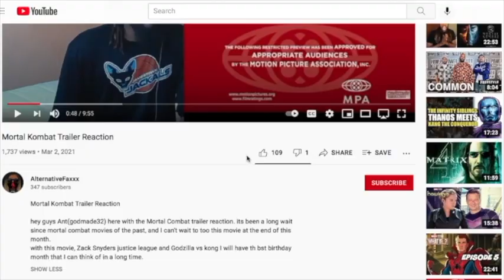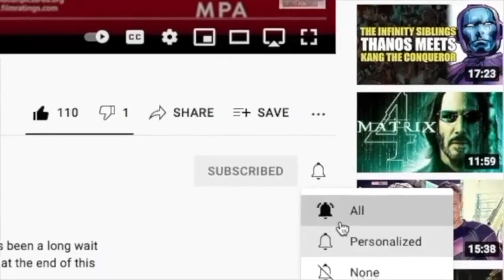Spider-Man: Across the Spider-Verse Official Trailer Reaction! 2023, Shameik Moore, Hailee Steinfeld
Watch the new trailer for Spider-Man: Across The Spider-Verse, the upcoming movie starring Shameik Moore, Hailee Steinfeld, Jake Johnson, Issa Rae, Daniel Kaluuya, Jason Schwartzman, Brian Tyree Henry, Luna Lauren Velez, Greta Lee, Rachel Dratch, Jorma Taccone, Shea Whigham, and Oscar Isaac.

Spider-Man: Across The Spider-Verse is produced by Avi Arad, Amy Pascal, Phil Lord, Christopher Miller, and Christina Steinberg. Bob Persichetti, Peter Ramsey, Rodney Rothman, Aditya Sood, Rebecca Karch, and Brian Bendis serve as executive producers. The screenplay is by Phil Lord, Christopher Miller, and David Callaham. It is directed by Joaquim Dos Santos, Kemp Powers, and Justin K. Thompson. Spider-Man: Across the Spider-Verse is coming to theaters in June 2023.